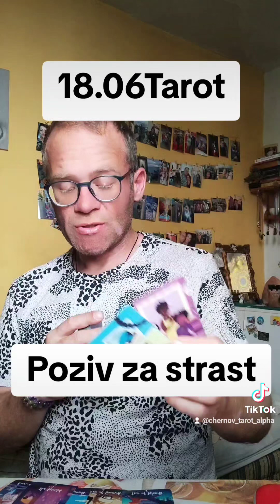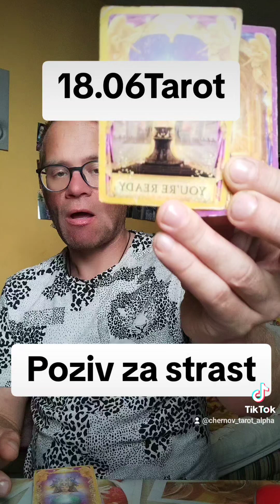18. lipnja 2024.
Tarot dnevna prognoza
tarot#love# predictions#divination